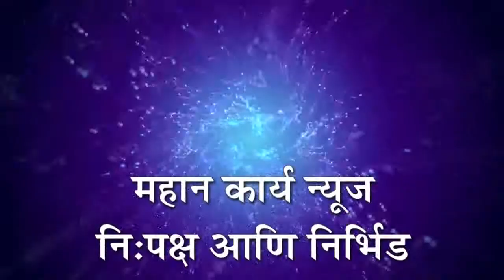सावत्र आई-वडिलांच्या अत्याचारातून दोन सख्ख्या भावांची सुटका, ढोणेवाडीतील प्रकार